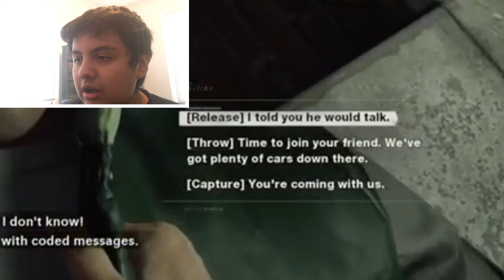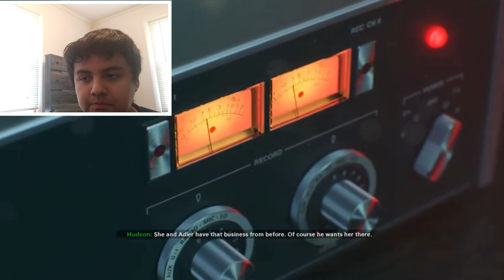We playing the Campaign fo today|Call Of Duty Cold War